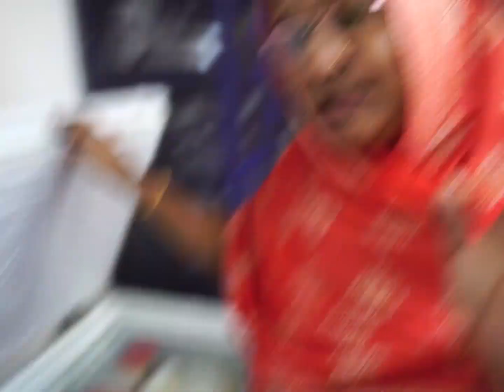জামাইয়ের জীবনের প্রথম ভালো কাজ আমাকে না জানিয়ে | My Favorite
Vlogging setup:
Camera: Sony A6500
Lens: 16-55 OSS
Microphone: Rode Videomic
Tripod: Gorillapod